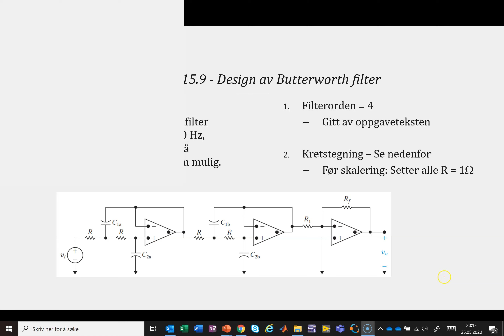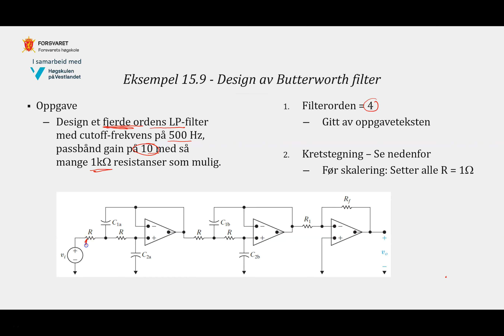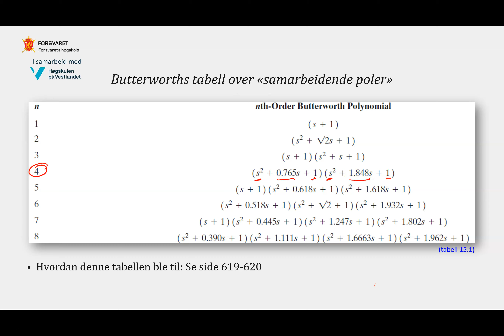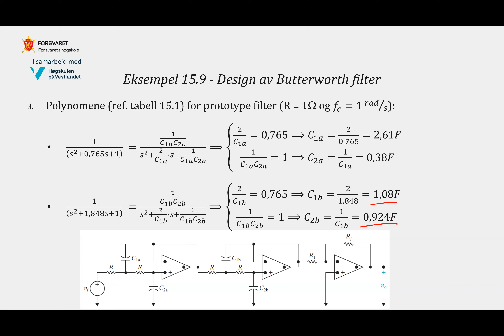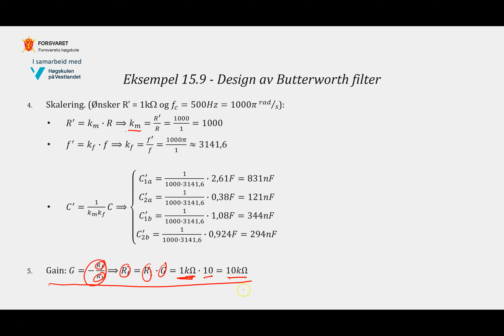Kapittel 15 - Del 2d - Designeksempel